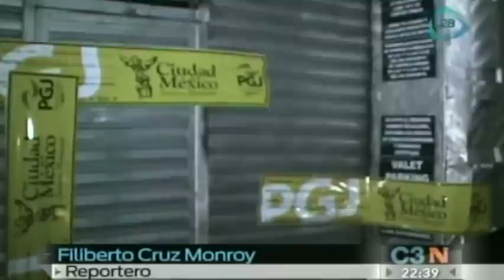Organizaciones contra trtata de personas apoyan cierre del centro nocturno Cadillac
Organizaciones contra trtata de personas apoyan cierre del centro nocturno Cadillac 02/07/13

Organizaciones no gubernamentales y la sociedad civil mostraron su apoyo a las acciones del Gobierno del Distrito Federal en el combate a la trata de personas, luego del cierre del centro nocturno Cadillac donde se ejercía trata de personas y prostitución.

trata de personas, explotación sexual, table dance cadillac, cadillac centro nocturno, colonia anzures, operativo contra trata de personas, trata de personas en mexico, prostitucion, ley de trata de personas, delegacion miguel hidalgo, clausurar table dance distrito federal, clausurar centros nocturnos, bares distrito federal, trata de personas delito